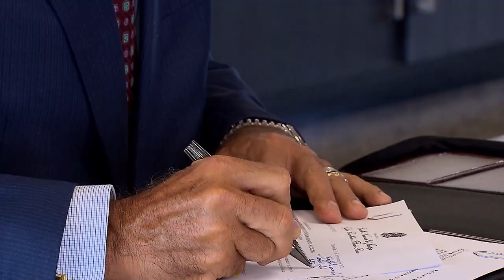Suspensa decisão que declarou legalidade de greve de servidores de Santo Antônio do Descoberto (GO)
​​​O presidente do Superior Tribunal de Justiça (STJ), ministro Humberto Martins, suspendeu uma decisão da justiça de Goiás que reconheceu, em março, a legalidade de uma greve feita pelos servidores públicos do município de Santo Antônio do Descoberto (GO).